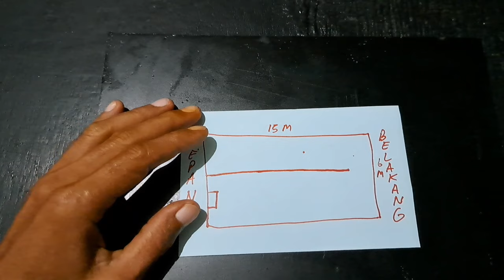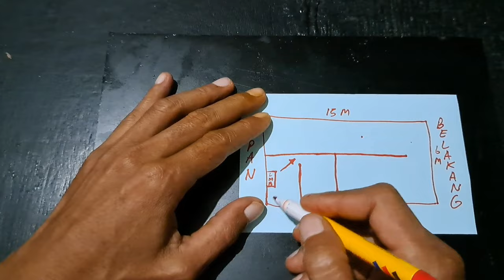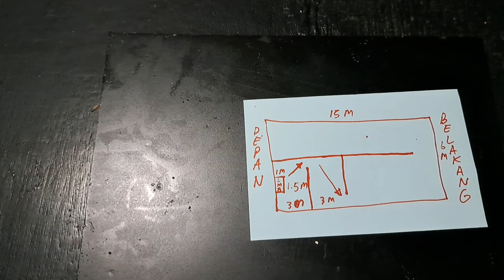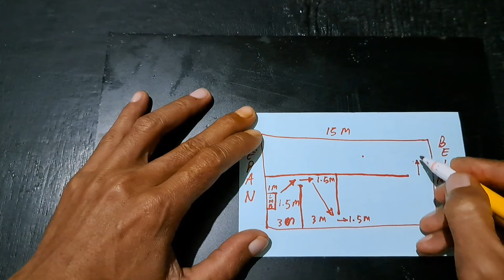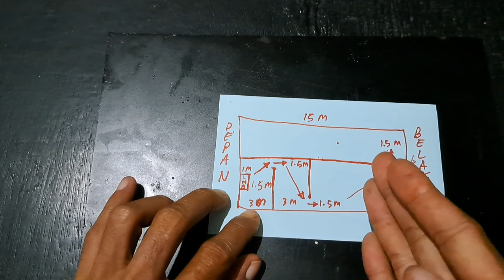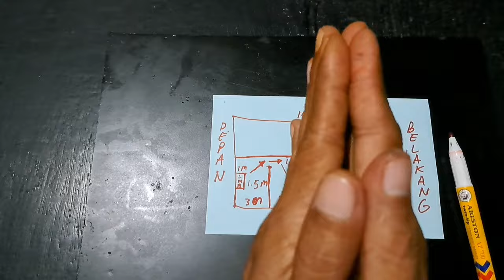buat seperti ini || tata ruang rumah burung walet || burung auto penuh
(buat seperti ini tata ruang rumah burung walet burung auto) kali ini kz mau berbagai tentang rumah burung walet cara membuat tata ruang didalam rbw semoga bermanfaat

dor dor dor Salam kz Channel hadir lagi menyajikan konten sehari hari apa saja yang penting tidak negatif kami minta maaf atas segala kekurangan mohon diluruskan selamat menonton